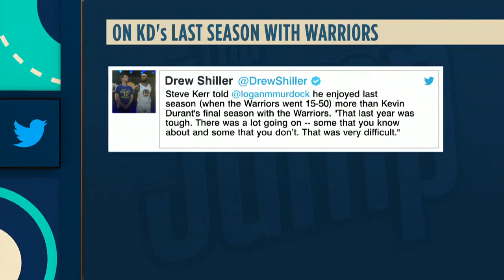Steve Kerr clarifies his comments on Kevin Durant’s last season with the Warriors | The Jump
Kendrick Perkins and Vince Carter react to Steve Kerr’s comments on coaching Kevin Durant during his last season with the Golden State Warriors.

0:00 The Jump shares Kevin Durant’s response to Steve Kerr’s comments on his last season as a Warrior.
1:44 Kendrick Perkins weighs in on Kerr’s comments.
3:20 Vince Carter shares his thoughts on Kerr’s comments.